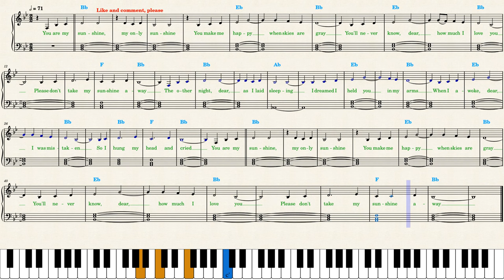Christina Perri — You Are My Sunshine — Piano Sheet Music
The TikTok trend dedicated to James LeBron and the Lakers' game.

Lyrics are always included in my sheet music, singing is good for health. I also *doubled note values* to make sightreading easier for beginners. The track isn't recorded in the 2/2 time.

Imitate the vocal delivery by Christina Perri or it won't sound as the song. She sings softly and without a metronome so the tempo is rubato.

A predominant vocal style is *legato*.

_"You Are My Sunshine"_ is played with a straight rhythm in common time. It is easy to count for beginners; accent strong beats to maintain a steady pulse. Practice slowly along with the recording.

A single vocal line accompanied by an instrumental part constitutes the entire musical texture. Arpeggiate the left hand if you wish.

_"You Are My Sunshine"_ is transcribed in the original *key,* B♭ major, and uses basic/extended major and minor chords *B♭ E♭ F B♭/A♭.*

*CHAPTERS:*
00:06 Skip this part
00:08 Verse I
00:32 Verse II
01:00 Verse I
01:22 Recommended Videos:
Cyril — Stumblin' In youtu.be/GyILzcSaM3k
Miles Away — Bring Me Back youtu.be/wvAXLvyGMzo
Lord Huron — The Night We Met youtu.be/aJwteKu8hmU
He Is We — I Wouldn't Mind youtu.be/eaS3J0SNJQY
Bling-Bang-Bang-Born BBBB Dance youtu.be/dfRC_qpavps
The Irrepressibles — In This Shirt youtu.be/jotjjYx_LeI
Lana Del Rey — Let the Light In youtu.be/jXJD4BMSxco
Peggy Gou — Nanana youtu.be/jfHtdZ95sRI
Katya Lel — My Marmalade youtu.be/R9K9m-YWWzU
Kenya Grace — Strangers youtu.be/MM4YF3YrSMw
Tyla — Water youtu.be/EOfPR-G2OxA
David Kushner — Daylight youtu.be/L9R67YXa5jY
Eminem — Mockingbird youtu.be/kRezq1ePVSg
Jain — Makeba youtu.be/D-5WvKTCABk
Joji — Die For You youtu.be/jxE_73ibtcM
JVKE — golden hour youtu.be/vLQjeb7ASE0
Lady Gaga — Bloody Mary youtu.be/FKQXFSI8l1U
Miley Cyrus — Angels Like You youtu.be/zYx_cRqZsr8
Paris Paloma — Labour youtu.be/pMX1KTS1CM8
Poetic rizz — La leçon particuliére youtu.be/o4RzC6Z0hWM
Ren — Hi, Ren youtu.be/44xukkJvdAI
Ritt Momney — Put Your Records On youtu.be/-IBEtn4zWuI
Rosa Linn — Snap youtu.be/lEvvRQtLGv4
Sia — Titanium youtu.be/Ftp6OF6voS0
Sia — Unstoppable youtu.be/o85HJpfBYTE
The Cuppycake Song youtu.be/gLq5wfEOpr0
Ugly Hotel — Shut up My Moms Calling youtu.be/WI5_ab1AGUk
Yung Gravy — Betty Get Money youtu.be/2UO5KhOjTys
Jojo Siwa — Karma youtu.be/MdYI9mps_tE
Wonka — Pure Imagination youtu.be/gbxheRc7-T4
Wish — A Wish Worth Making youtu.be/1m9iwnqm6xg
Wish — Welcome to Rosas youtu.be/0oW6pEGKI_M
Wish — Knowing What I Know Now youtu.be/Un31Go3aqA8
Wish — I'm A Star youtu.be/MEkvJtc8bow
Wish — This Wish youtu.be/KutJy7yIjL8
The Hunger Games — Rue's Farewell youtu.be/ifXW0enzDhU
The Hunger Games — Nothing You Can Take from Me youtu.be/GQ6mGS_ei8s
The Hunger Games — The Ballad Of Lucy Gray Baird youtu.be/6xXDOtV1xoo
The Hunger Games — Can't Catch Me Now youtu.be/34dOfoGLPEA
One Piece — My Sails Are Set youtu.be/TcsI2Y3GNY4
One Piece — Wanted Dead or Alive youtu.be/Mgq73kgW5OA
Elemental — Steal The Show youtu.be/sSBLhY5ygJA
Super Mario Bros — Peaches youtu.be/U8Oi64J-oP8
Lyle, Lyle, Crocodile — Carried Away youtu.be/sR6ynuF6YOE
M3GAN — It’s Nice To Have A Friend youtu.be/lMsw0zx607c
M3GAN — Dolls youtu.be/IV--NI6sISE
M3GAN — Titanium youtu.be/wKRj_qMpjw4
Clifford the Big Red Dog — Sunshine youtu.be/bXfKQjuJOyI
Cruella — Call Me Cruella youtu.be/sEO1p0qIFTU
Eternals — Theme youtu.be/-ijGz6zL0Kk
Little Mermaid — Part Of Your World youtu.be/xqRboHvGEUQ
My Dress-Up Darling — Ending youtu.be/fAjuct9LgDA
Amphibia — No Big Deal youtu.be/_swTmr3F4dI
Ian & Sophie — We Can Always Be With You youtu.be/c2UXTyOdpT4
Turning Red — U Know What's Up youtu.be/72W57rdZyX4
High School Musical — I Think I Kinda, You Know youtu.be/98iKb-UKrd8
High School Musical — Just For a Moment youtu.be/Ttqp6WudMMI
Sing 2 — Could Have Been Me youtu.be/sISEK9zKK7Q
Cinderella — Million to One youtu.be/y8Pa8MVUao0
Pokémon — Only Wanna Be With You youtu.be/pElWJBGuzK0
A Star is Born — Hold My Hand youtu.be/lDPWxoVJGJA
A Star is Born — Shallow youtu.be/RRlWnnHxBSE
Hilda — Opening youtu.be/S9hMN6kWMCg
Pitch Perfect — Cups youtu.be/mhcwgweUzXM